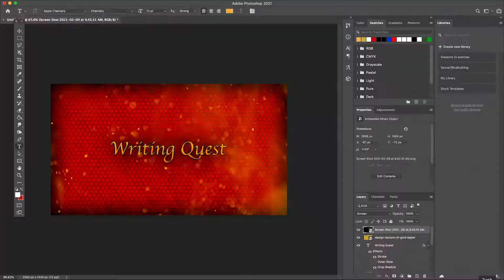The Quest begins now...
Welcome to Writing Quest! The Quest Begins!

So it Begins! Follow along as we write an epic fantasy series!

How to Write a Book! Join us as our quest begins!

Have you ever wanted to know how to write a book? So have we! Join my brother and I as we co-author a book together. We will let you into the entire creative process from characters, to plot points, to cliffhangers, everything from having the initial idea to publishing a book. Welcome to Writing Quest!

Read the book in real time while we write it on Wattpad!

SPOILER WARNING: We lay everything on the table. Complete transparency. If we plan on Character A betraying Character B you'll know!

Authortube Booktube authortube channels authortuber authortubers book writing books booktuber creative writing how to world build how to write a book for beginners join the quest novel writing quest 2 side quest writing a book writing a book for the first time writing a novel writing advice writing advice for beginners writing inspiration writing motivation writing tips writing vlog